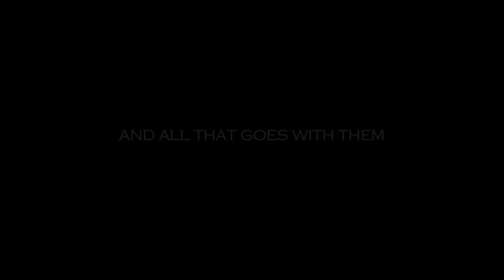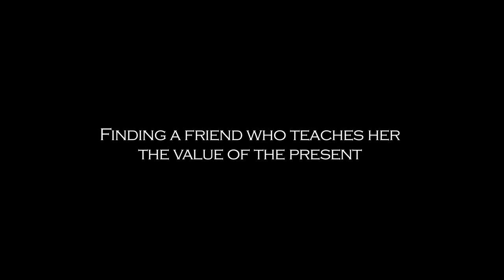Flying Lessons Trailer HD!!!!.mov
Flying Lessons the movie trailer in High-Def!